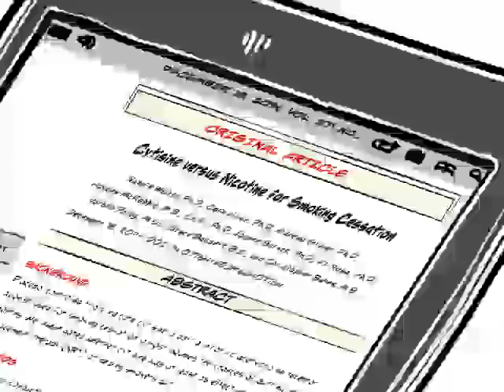Cytisine versus Nicotine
In this trial in New Zealand, cytisine was superior to nicotine-replacement therapy in helping smokers quit. The findings are summarized in this video.